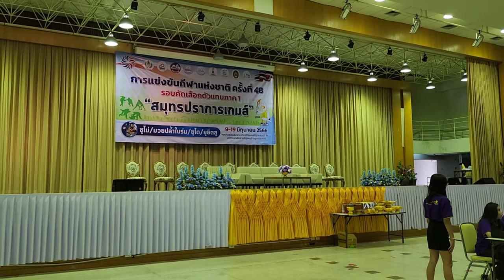Judo Competition in Thailand! VLOG 2 - Noelle Grandjean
Hi I'm sharing my Judo University competition near Bangkok, hope you like it :)